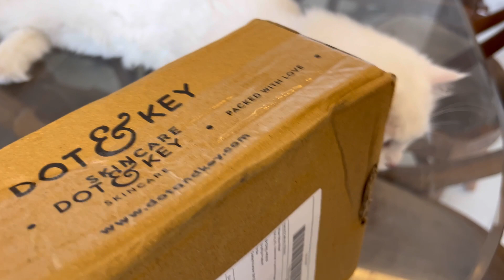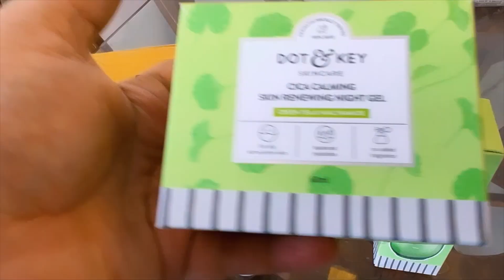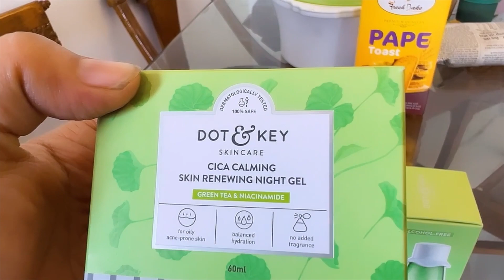Moongoda curry🍛 banayi| one more collaboration from dot & key